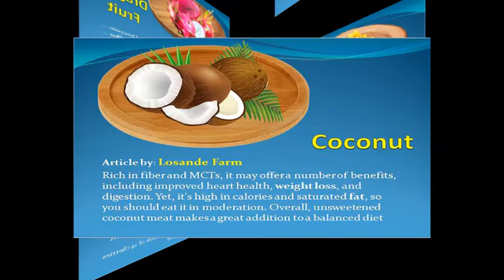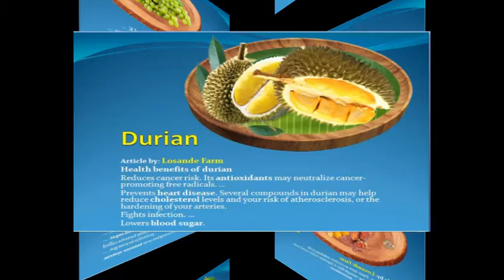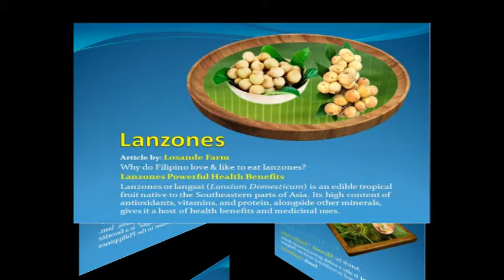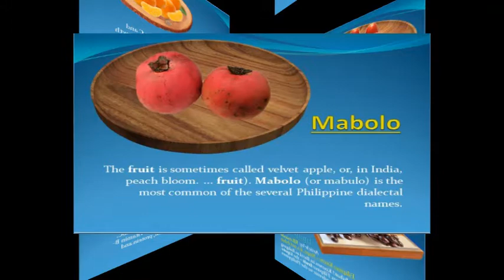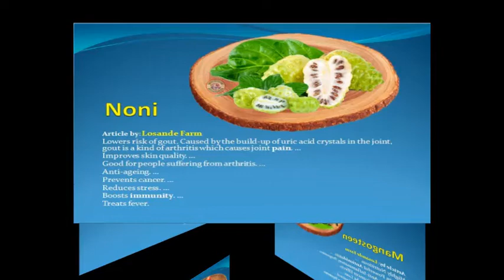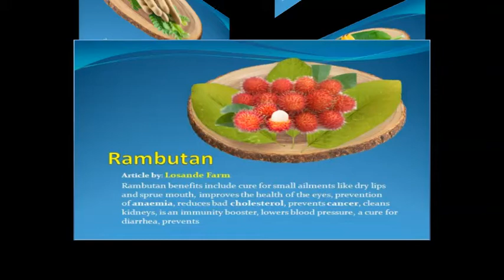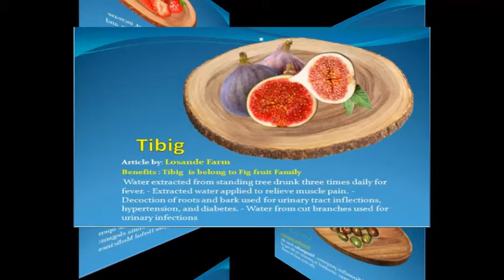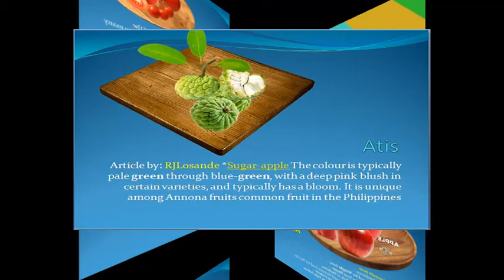TOP 60 BEST DELECIOUS FRUIT & THEIR BENEFITS TO OUR DODY & HEALTH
In this video is  going to show you a 60 different kinds of delicious  fruits and their
benefits to our body and health ..